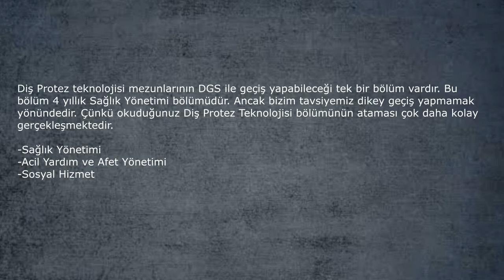Diş Protez Teknolojisi Bölümü Ne İş Yapar, Dersleri, İş İmkanları, DGS Geçiş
Bu videoda Diş Protez Teknolojisi Bölümü  Ne İş Yapar, Diş Protez Teknolojisi Bölümü  Dersleri, Diş Protez Teknolojisi Bölümü  İş İmkanları, Diş Protez Teknolojisi Bölümü  DGS Geçiş bölümleri, önü açık mı, maaşları ne kadar, atamaları nasıl, hangi üniversitelerde var,  sorularına sizler için yanıt verdik.